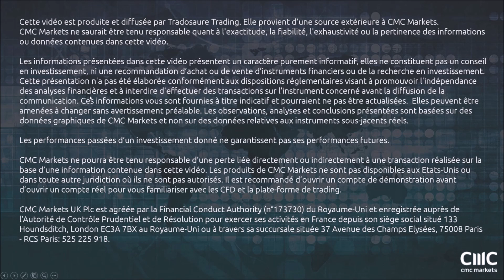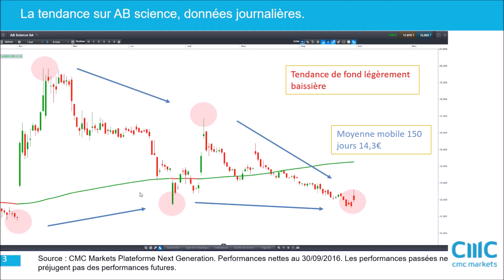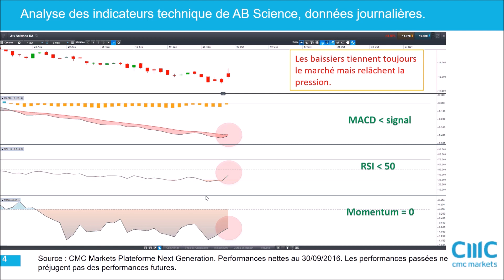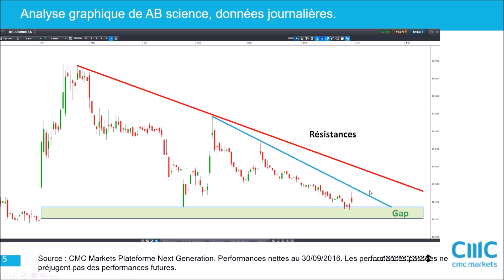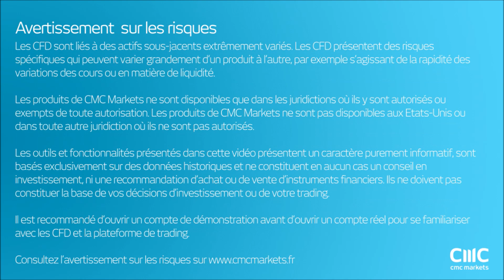AB science est sur une zone de support mais la tendance est toujours baissière.